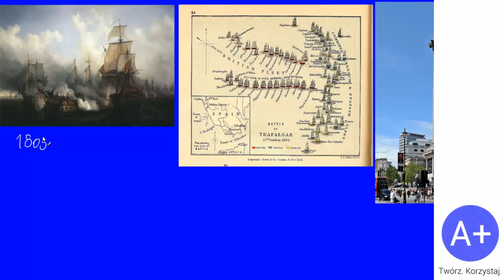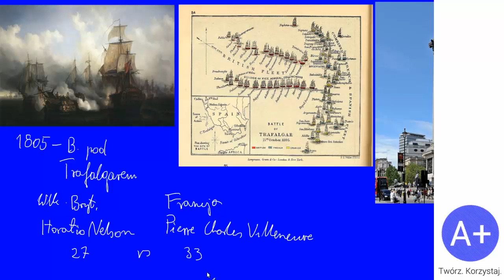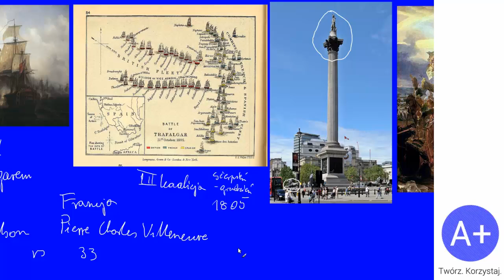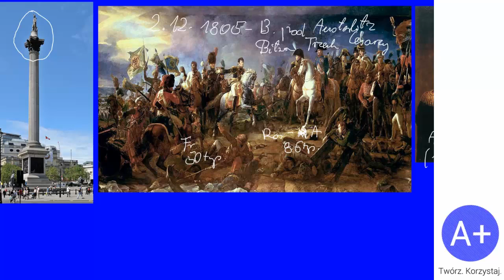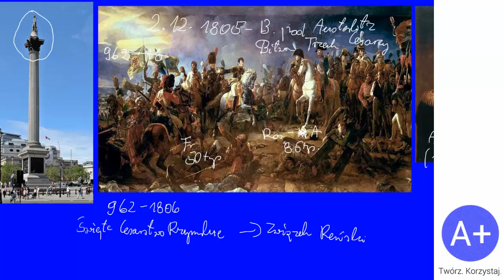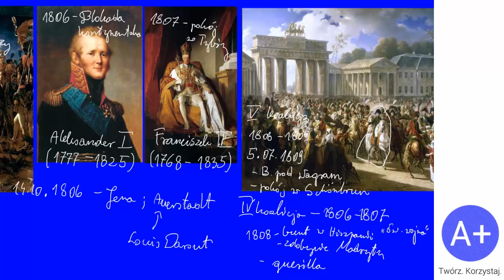83. Napoleon Bonaparte cz. II